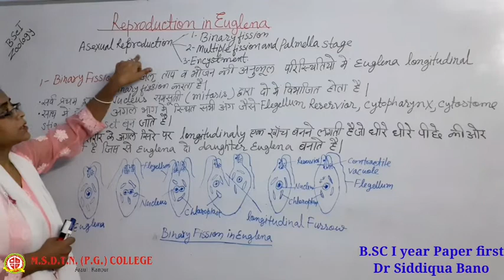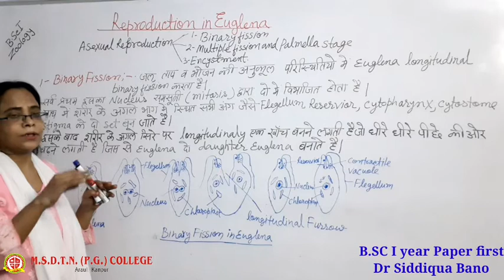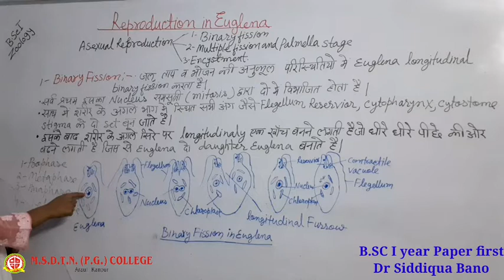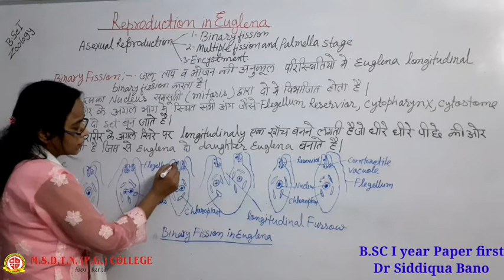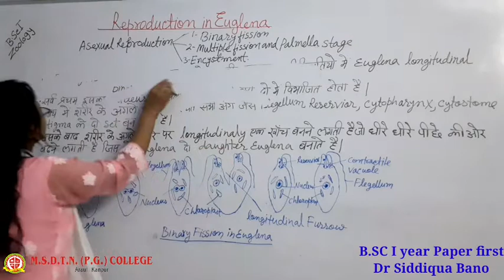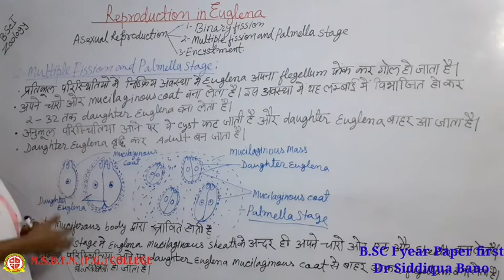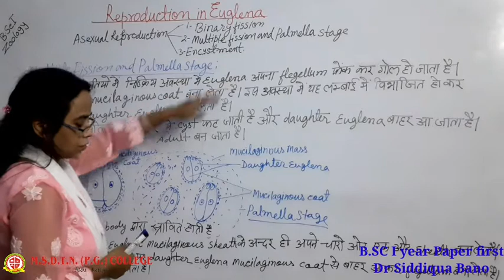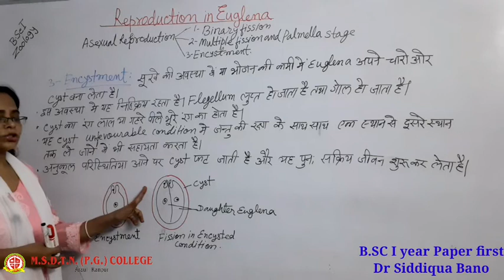B.SC I year ZOOLOGY by - Dr Siddiqua Bano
PAPER 1
TOPIC - REPRODUCTION IN EUGLENA